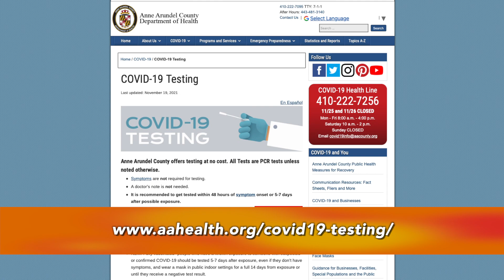Nuestra Comunidad - Diciembre 2021